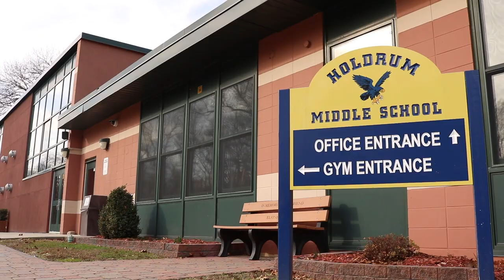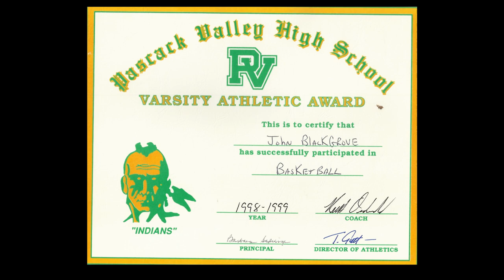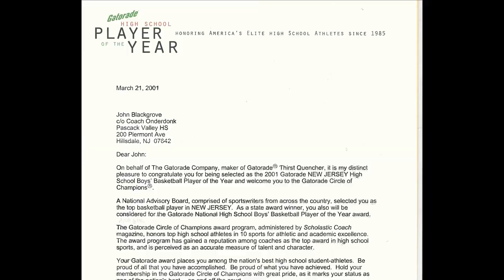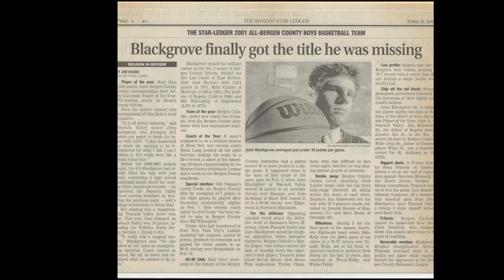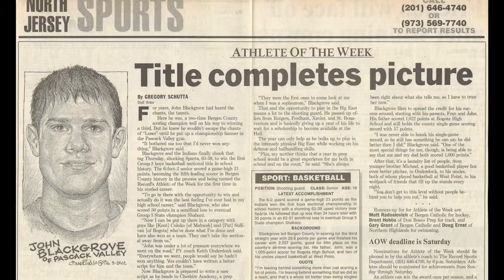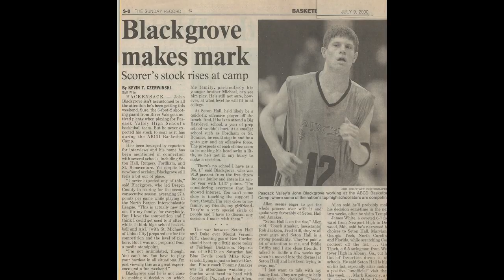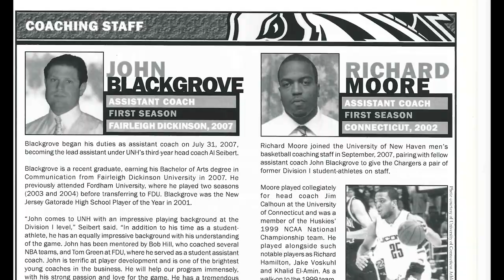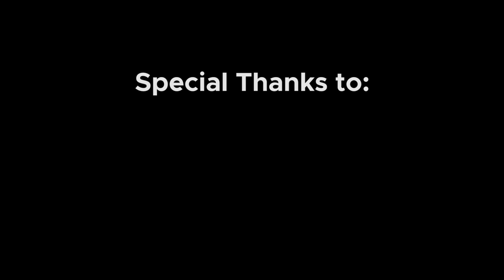Two Way Player || The Story of John Blackgrove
Two Way Player is the story of John Blackgrove, a small-town kid from River Vale NJ, whose dream turned into a reality. He quickly gained stardom in his hometown playing basketball and became a local legend. He achieved many outstanding milestones throughout his basketball career and especially while attending Pascack Valley High School. He eventually went on to play Division 1 basketball at Fordham University and continued his career.

Produced by Ben Bachrach and Andre Dabaghian
Narrated by Ryan Allen
Starring John Blackgrove

Special Thanks to:
John Blackgrove, Mike Blackgrove, Keith Onderdonk, Mike Leighton, Bob Hill, Connor Cyran, Brian McQuillen, Bryan Baker and Michael Sherman

D1 Bergen County North
YouTube: D1 Bergen County North
Facebook: D1 Training Bergen County